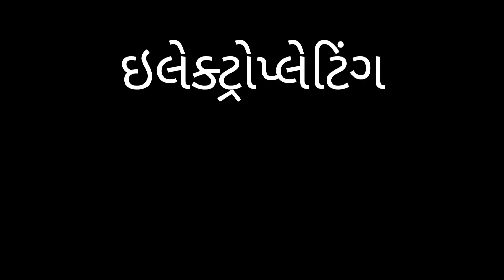ઇલેક્ટ્રોપ્લેટિંગ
Electroplating is basically the process of plating a metal onto the other by hydrolysis mostly to prevent corrosion of metal or for decorative purposes. The process uses an electric current to reduce dissolved metal cations to develop a lean coherent metal coating on the electrode.